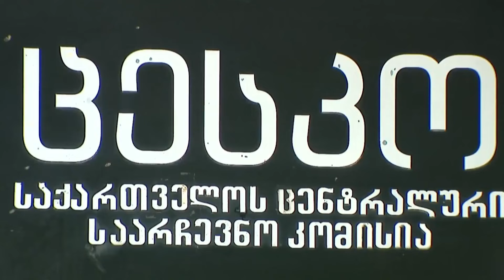ნამდვილი ამბები - 05.11.2024